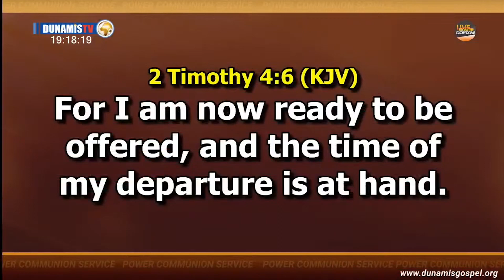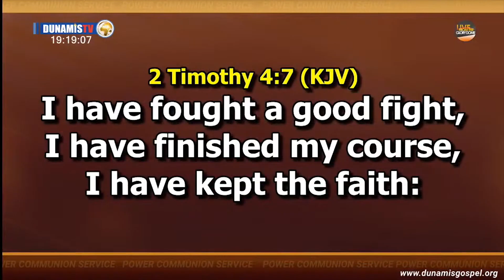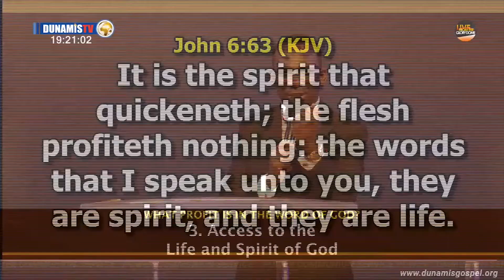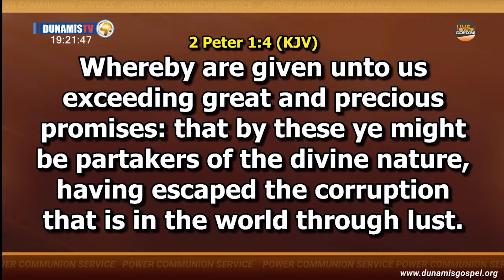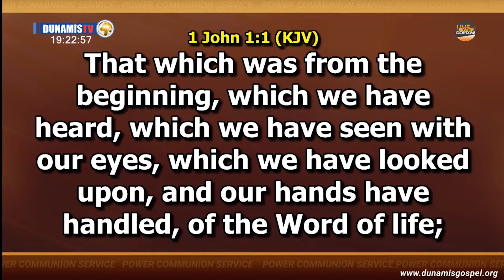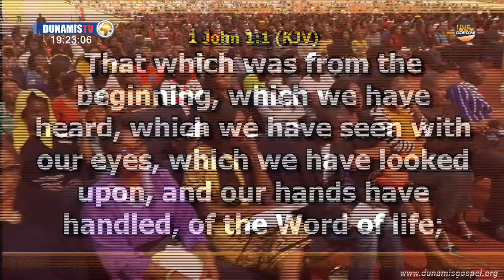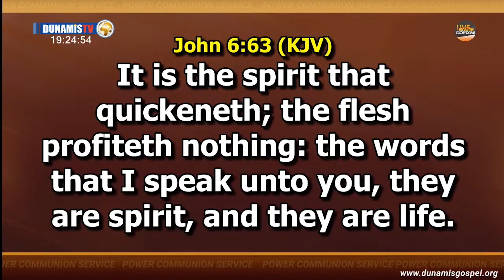THE WORD OF OUR PROFIT (3) - DR. PAUL ENENCHE